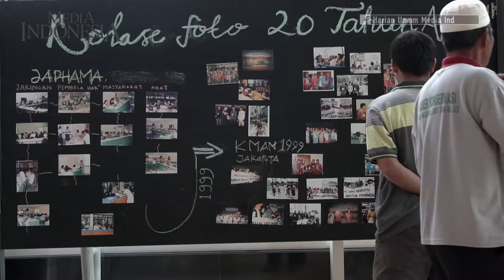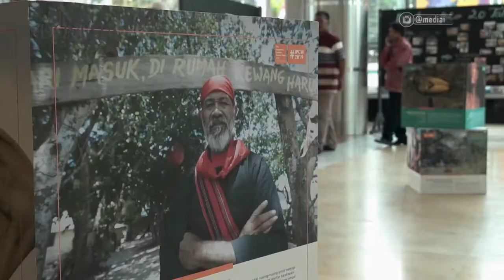Hutan Lestari, Masyarakat Sejahtera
Di hari kemerdekaan ke-74 Indonesia, masyarakat adat mengaku belum seluruhnya sejahtera. Mereka menuntut pengembalian hutan adat ke mereka guna meningkatkan kesejahteraan masyarakat.

MEMPERJUANGKAN hak-hak masyarakat adat tidak semudah membalikkan telapak tangan. Bertahun-tahun tanah-tanah adat digunakan dengan paksa sehingga mengganggu kehidupan masyarakat adat dan mengancam eksistensinya. Kini secara perlahan, pemerintah mulai mengembalikan tanah mereka dengan istilah hutan adat.

Selain itu, molornya pengesahan Rancangan Undang-Undang (RUU) Masyarakat Adat menjadi masalah lain yang harus dihadapi masyarakat adat. Sebenarnya, apa kontribuasi masyarakat adat terhadap kemajuan bangsa dan negara? Bagaimana refleksi mereka selama 74 tahun menjadi bagian dari Republik ini? Berikut petikan wawancara Media Indonesia dengan salah satu pendiri Aliansi Masyarakat Adat Nusantara (AMAN), Rukmini Paata Toheke, di kawasan Taman Ismail Marzuki, Jakarta, Sabtu (10/8). (Rizky Noor Alam)